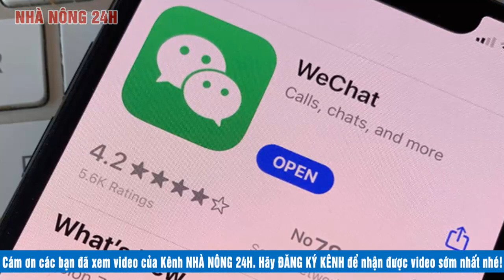Tin Biển Đông Mới Mỹ lo ngại về hành vi gây bất ổn của Trung quốc. Tin Thế Giới Nổi bật